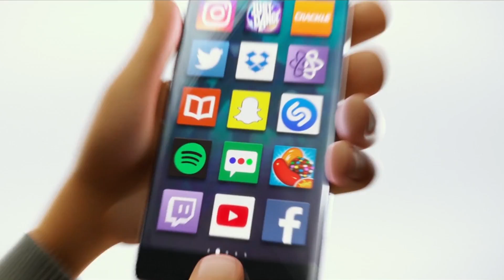THE EMOJI MOVIE - Meet Jailbreak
She’s the I.T. girl. Meet Jailbreak July 28th! EmojiMovie 💻🎬🎉